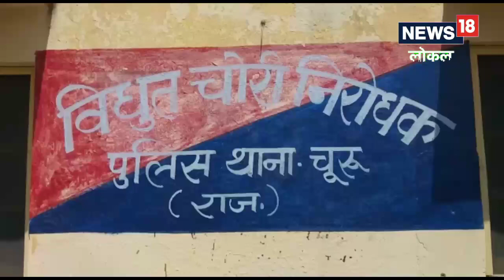Churu News : बिजली चोरी की घटनाओं पर नहीं लग रहा अंकुश, 60 प्रतिशत से ज्यादा बिजली हो रही चोरी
जिले के डिस्कॉम की ओर से गत सात सालों के भीतर बिजली चोरी के 1471 मामले दर्ज किए गए हैं.जबकि विभाग की और लगातार समझाइश और अभियान चलाकर लोगो को जागरूक भी किया जा रहा है फिर भी लोग चोरी की बिजली से घर रोशन कर रहे हैं. देखिए ख़बर